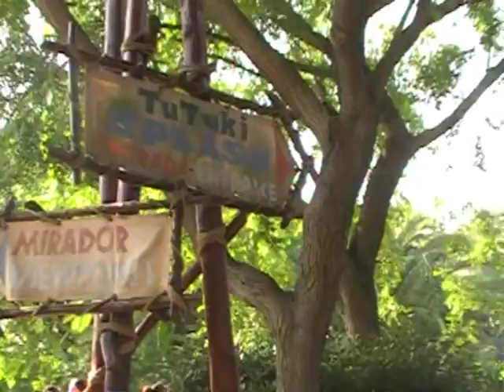Tutuki Splash - Port Aventura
Tutuki Splash is a beautifully themed water ride that takes on an atmosphere of its own as night falls. The ride is set around a volcano, and the highlight of the ride a double-drop which the boat flies over.